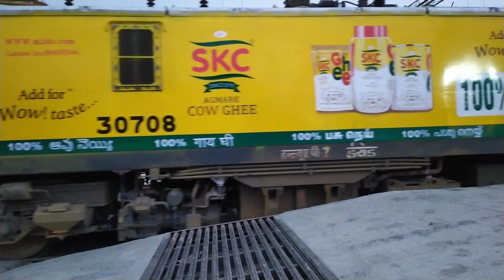02621 Chennai Central - New Delhi Tamil Nadu Express With SKC Cow Ghee Advertisement Erode WAP-7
Train Number 02621 Tamil Nadu Express run between Chennai Central and New Delhi. 02621 Chennai Central - New Delhi Tamil Nadu Express depart Chennai Central at 10:00 PM and arrived New Delhi 07:40 AM on 3rd day. 02621 Tamil Nadu Express With LHB Coaches cover total distance 2182 km.

02621 Chennai Central - New Delhi Tamil Nadu Express Time Table and Stoppages

.Day - 1.

1)- Chennai Central 10:00 PM

.Day - 2.

2)- Vijayawada 03:55 AM 04:05 AM

3)- Warangal 06:50 AM 06:52 AM

4)- Balharshah 10:35 AM 10:40 AM

5)- Nagpur 01:50 PM 01:55 PM

6)- Itarsi 06:30 PM 06:35 PM

7)- Bhopal 08:10 PM 08:22 PM

.Day - 3.

8)- Jhansi 12:50 AM 01:00 AM

9)- Gwalior 02:10 AM 02:12 AM

10)- Agra Cantt 04:03 AM 04:05 AM

11)- Hazrat Nizamuddin 07:15 AM 07:17 AM

12)- New Delhi 07:40 AM

Tamil Nadu Express

tamil nadu express

Tamil Nadu Express With LHB Coaches

Tamil Nadu Express LHB

Chennai Central - New Delhi Tamil Nadu Express

New Delhi - Chennai Central Tamil Nadu Express

Chennai Central Tamil Nadu Express

SKC Cow Ghee Advertisement Erode WAP-7

02621 Chennai Central - New Delhi Tamil Nadu Express

02621 Chennai Central - New Delhi Tamil Nadu Express With SKC Cow Ghee Advertisement Erode WAP-7